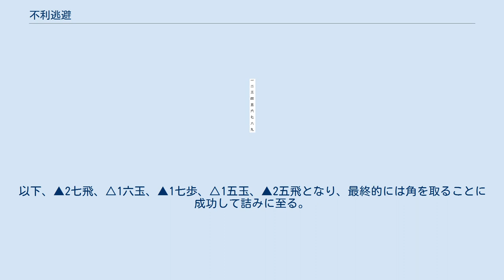不利逃避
不利逃避（ふりとうひ）とは、詰将棋における手筋の一つ。
攻め方にわざと駒をタダ取りさせるによう玉方が応接する方が正解となる手筋をいう。
 詰将棋や将棋では、純粋に盤上の駒をタダ取りされることは、多くの場合は不利である。
しかし例えば、盤上の駒が邪魔駒である場合に、相手に取らせることで邪魔駒の除去という目的を達成するなど、取らせることが有益である場合もある。
 このとき、該当の駒を「タダ取りされた局面」と「タダ取りされない局面」（取られた駒と攻め方持ち駒以外に相違がない局面）を、玉方の応手で選択できるものであって、かつ前者が正解手順となる場合を不利逃避という。
 「玉方駒の支障の除去」「攻め方駒の支障の除去」「いずれ取られる駒を先に取らせる」に分類できる。
玉方駒の支障除去は、玉の逃路拡大か、味方の飛び駒（飛、角、香など）の利き筋確保である。
攻め方の支障除去は、攻め方を強力にするものであり、打ち歩詰めに関連する。
 図1で▲2五銀には、香を取られることを防いで△1五玉（図2）が良いように見えるが、▲3七馬、△2五玉、▲2六馬、△2四玉、▲3五馬、△1五玉、▲2四銀（または▲2六銀）で詰む。
この手順で、玉方の1四香は玉の逃路を妨害していることが分かる。
 そこで、2手目に△1三玉として、▲1四銀、△2四玉、▲2五銀、△1五玉（図3）とするのが不利逃避である。
図2と比較して、玉方は1四香の除去に成功するため、図2以下と同一手順では詰まなくなる。
 （図1は▲2五銀、△1三玉、▲1四銀、△2四玉、▲2五銀、△1五玉、▲3七馬、△2五玉、▲2六馬、△2四玉、▲3五馬、△1四玉、▲1五香、△同玉、▲2四銀、△1四玉、▲2六桂まで17手詰） 図4で、▲5五銀に対して4六桂を取られないように△5三玉（図5）とすると、▲5四歩以下容易に詰めることができる。
 そこで、2手目に△4五玉として、▲4六銀、△5四玉、▲5五銀、△5三玉（図6）とすると、4六桂が除去されて打ち歩詰めの局面になっていることが分かる。
攻め方は獲得した桂を用いて、打ち歩詰めを打開する。
 （図4は▲5五銀、△4五玉、▲4六銀、△5四玉、▲5五銀、△5三玉、▲4五桂、△同桂、▲5四歩、△4二玉、▲3三金、△3一玉、▲3二金まで13手詰） 図7で▲2六飛に、2五角を取られないように△1七玉（図8）としてみる。
以下、▲2七飛、△1六玉、▲1七歩、△1五玉、▲2五飛となり、最終的には角を取ることに成功して詰みに至る。
 そこで、2手目に△1五玉として、▲2五飛、△1六玉、▲2六飛、△1七玉（図9）とすると、この間の手順で攻め方には角を用いた有効な手段がないため、結局は図8以下と同じ手順で詰めることになる。
玉方は不利逃避をすることで、図8までの手数と図9までの手数の差である4手の手数延ばしに成功する。
 （図7は▲2六飛、△1五玉、▲2五飛、△1六玉、▲2六飛、△1七玉、▲2七飛、△1六玉、▲1七歩、△1五玉、▲2五飛、△1四玉、▲2三角、△1三玉、▲1五飛、△2二玉、▲1一飛成、△同玉、▲1二金まで19手詰）